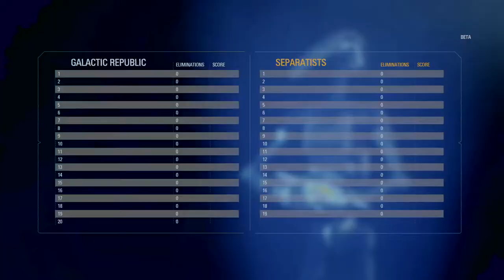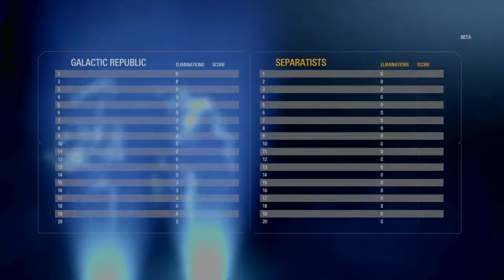STAR WARS Battlefront 2 BETA - Galactic Assault [No Commentary]